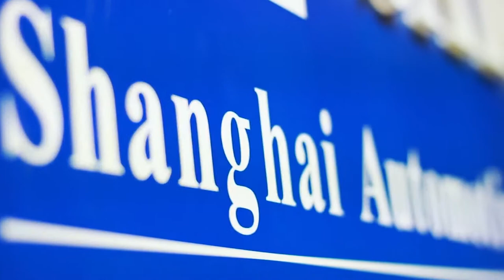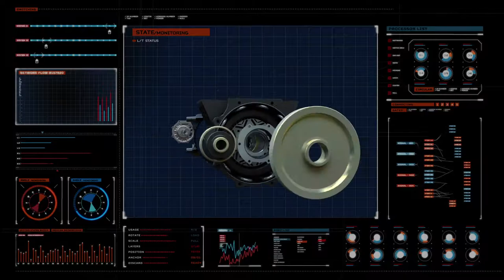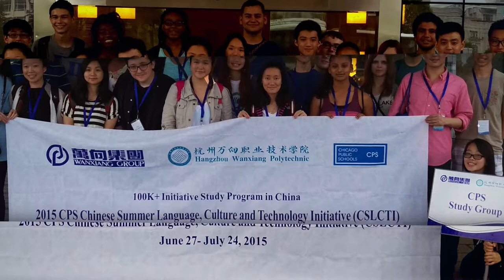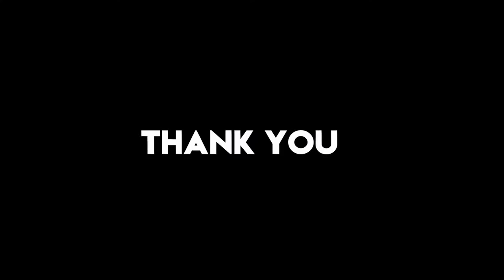CGCC Chicago 2017 Annual Gala